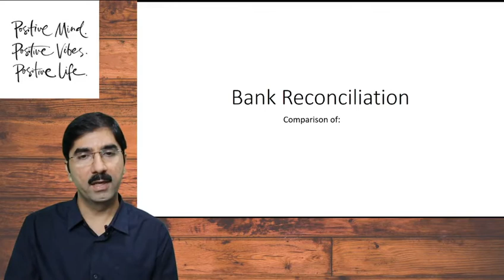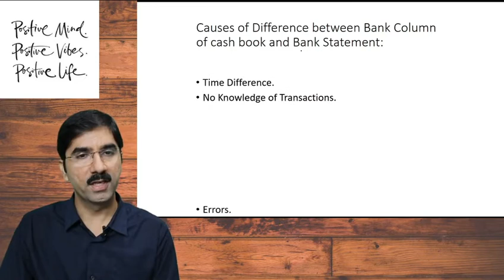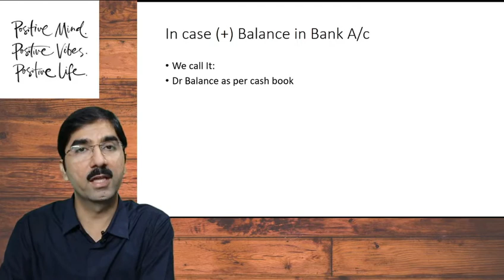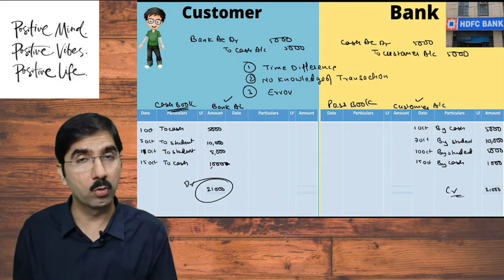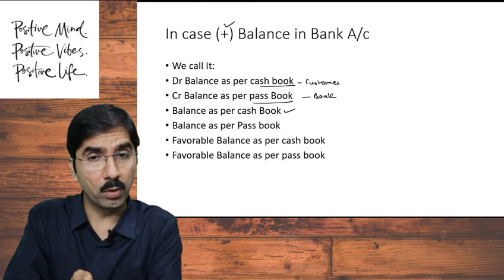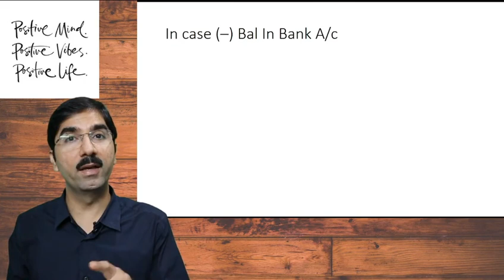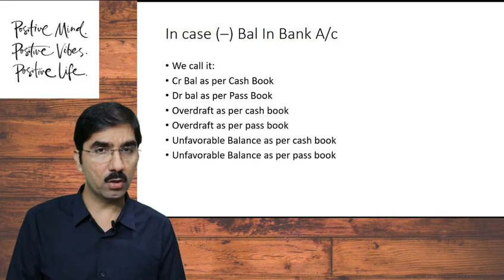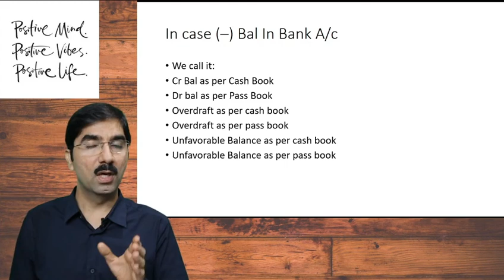#1 BRS Basics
Hello Friends,

Bank Reconciliation Statement Meaning
Bank Reconciliation Statement is a record book of the transactions of a bank account. This statement helps the account holders to check and keep track of their funds and update the transaction record that they have made. Bank Reconciliation statement is also known as bank passbook. The balance mentioned in the bank passbook of the statement must tally with the balance mentioned in the cash book. In the statement, all the deposit will be shown in the credit column and withdrawals will be shown in the debit column. However, if the withdrawal exceeds deposit it will show a debit balance (overdraft).

Importance of Bank Reconciliation Statement
Generally while making a comparison between the company’s cash book and bank balance, the balance does not tally. Therefore, it is important to determine the cause for the difference and display them in the bank reconciliation statement and then tally the two balances. The bank reconciliation statement helps in explaining the differences in the amount between the company’s cash book and bank balance. The cash book and the bank passbook differences are caused by:

The difference in timing recording the transactions: The difference in timing can be caused by many factors which are:
Bank-issued cheque but not yet deposited for payment
Paid cheque in the bank but yet not cleared
Bank made direct debit from the customer’s side
Cheque/ amount deposited directly to the bank account
Dividends and Interest collected by the bank
Bank made direct payment from the customer’s side
Cheques deposited/bills discounted dishonoured
Errors made by the company or by the bank: In a few occasions, the error in two balances can be made from the bank side or in the company’s cash book. Few errors are as follows:
Errors made while registering the transaction by the company
Errors made while registering the transaction by the bank

Steps to Prepare Bank Reconciliation Statement:

First, the date on which the statement is recorded is mentioned.
After which the balance displayed in the cash book is mentioned in the statement. Sometimes, the balance mentioned in the passbook can also be mentioned.
The deposited cheques which are not collected are deducted.
Then the cheques issued but the deposited for payment, but amount directly deposited in the bank account are recorded
All the transactions like overdraft interest, amount debited by the bank but not recorded in the cash book, cheques and bills dishonoured are deducted.
All the credits and profit collected by the company and directly deposited in the bank is added.
Adjustments of errors are made
Now the balance between the cash book and statement should be equal or the same.